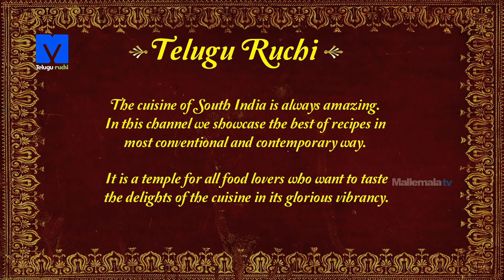Bread Idli Making ( బ్రెడ్ ఇడ్లీ ) - How to Make Bread Idly - Telugu Ruchi - Idly Making Videos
Watch How to make Bread Idly Recipe Exclusive on TeluguRuchi

One of the best use of the leftover bread which is stale and old can be transformed into an instant hot idlis , easy to make and best suited for those celebrates with time constraints.

1.BREAD PIECES - 3 no’s
2.IDLI RAVA-1 cup
3.CURD - 1 cup
4.WATER - 1 cup
5.SALT
6.OIL

METHOD:-
1.Take the bread and cut the edges of the bread. In a mixie jar add bread pieces and grind it.
2.Now transfer into a  bowl, in that add idli rava, curd, water and salt, mix well and soak for 20 min.
3.Now apply oil to the steamer plates  and pour the batter into each area of the steamer.
4.Cook on  steam for 10-12 minutes. Serve it with chutney and gun powder.

Happy cooking………

Chef : Krishna Vootla Sivaramakrishnan
Asst Chef : Sanjay Singh
Director : Chef Shivaramakrishnan Vaidyanathan
Post production: Srilatha, Prasad
Camera: SriKanth
Editing: Ayodhya
Creative Head: Keerthi Krishna
Producer: Deepthi Reddy